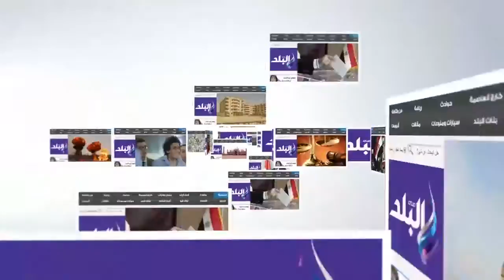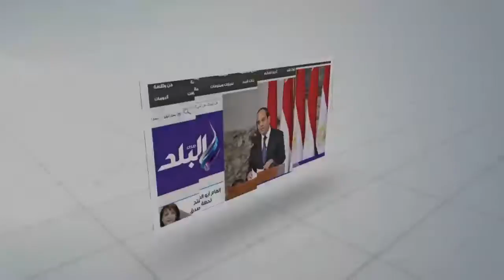صدى البلد |احتفالات المواطنين بانتصارات أكتوبر أمام النصب التذكارى